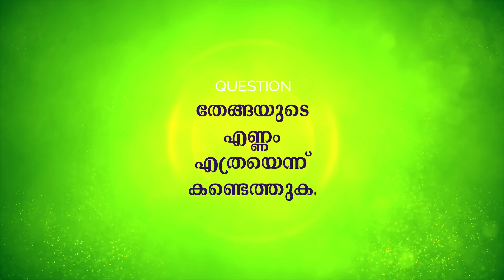FUN & LEARN | DAY 11 QUESTION | WINNER 2020 | TEAM I-CAN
Winner is an Online Platform for Fun and Knowledge, Powered by Team I-Can.
FUN & LEARN is a Logical Reasoning based Online Game. It is implemented to Increase the Logical Reasoning ability of Children as well as the elders.

Submit your answers before 1 Hour after the publishing of Question.

Background Score - Happy calm Peaceful and relaxing background music no copyright - by SoundLogic Background Music